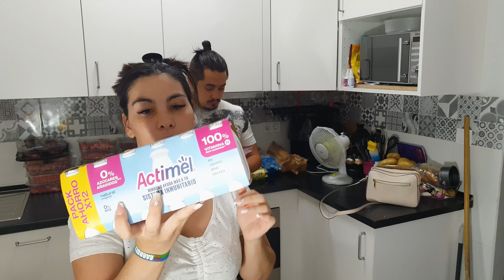COMPRA SEMANAL LIDL 06 AGOSTO 2022